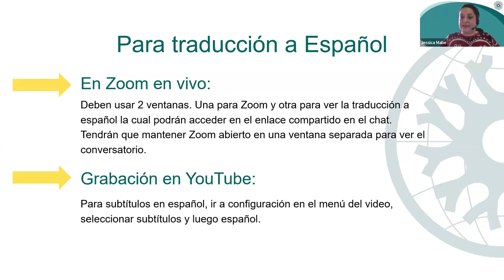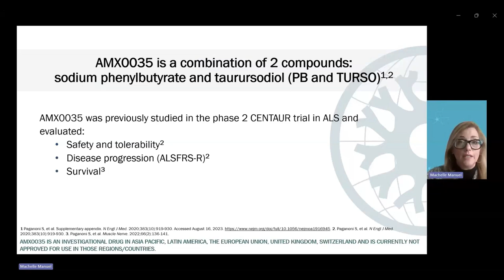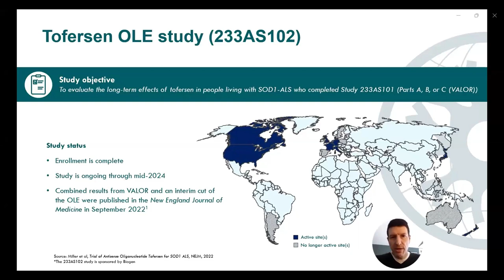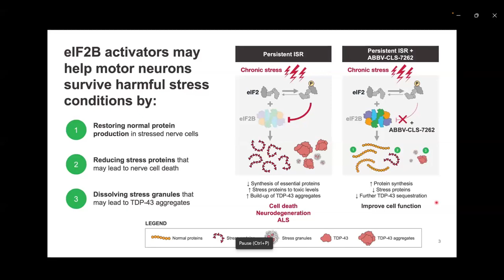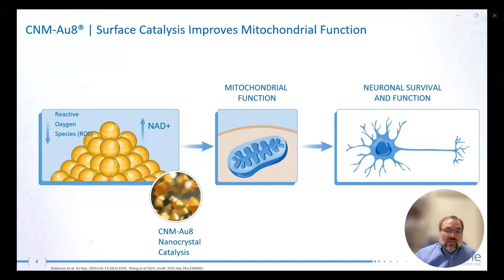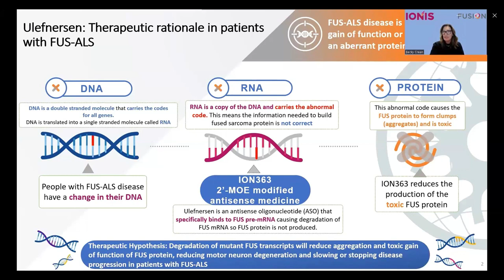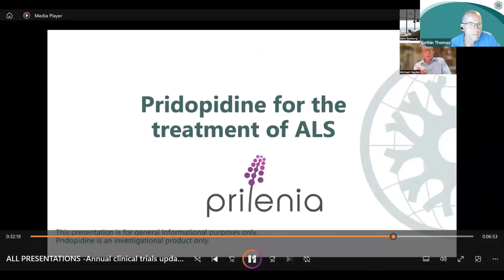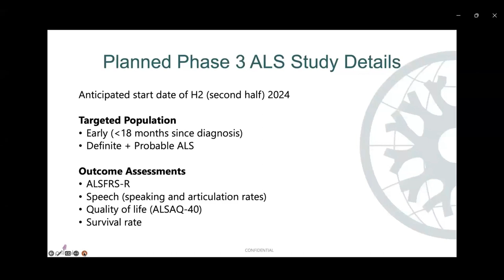Annual Clinical Trials Update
English and Spanish captions are available with this video.
Para subtítulos en español, ve a configuración en el menú del video, selecciona subtítulos y luego español.

This webinar will provide information on ALS/MND treatments currently in Clinical Trials. We will hear directly about timelines, where the sites are, other programs offered and who to contact if more information is needed.